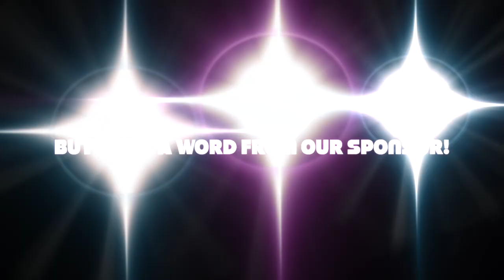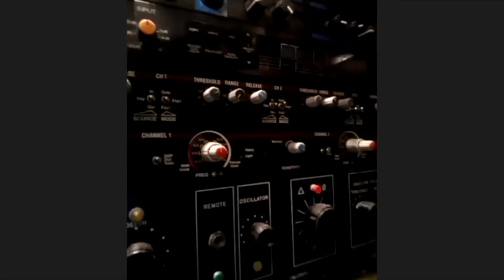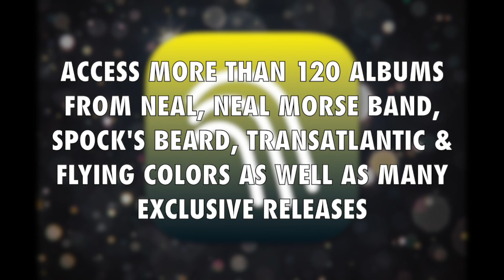Musicians Having Coffee & Talking About Stuff - Episode 4 - Rich Mouser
Episode 4 - Old Gear, mixing albums and cassette labels!